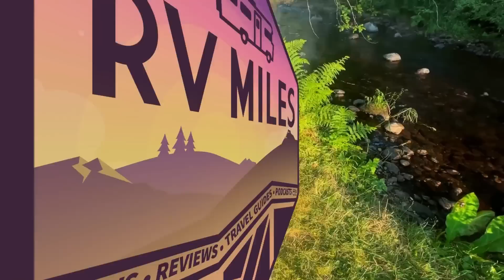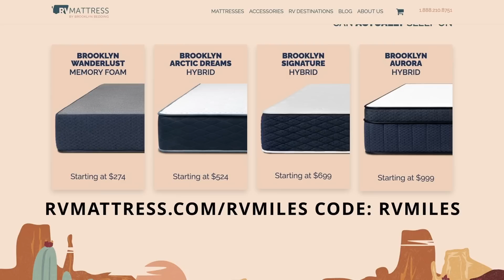Ep.249. What Has Changed in Our 6 Years on the Road?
An Instagram follower recently posed a question to us: "What has changed in your time on the road?" In this episode we do our best to tackle that, from our personal life to the camping and RV world around us. Plus a hilarious story from RV Life and Harvest Hosts' recent story contest.

We wrote a book! Pre-ordered our National Park Journal for Kids ages 6-9 on Amazon today for only $9.99

*Visit L.L. Bean to find your next great piece of gear

Let's go shopping! Support RV Miles every time you shop Amazon